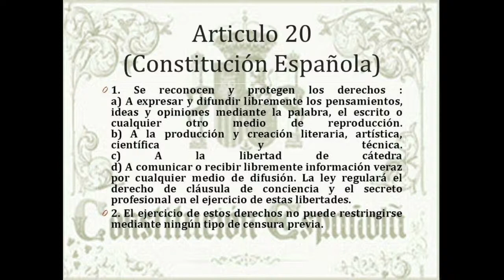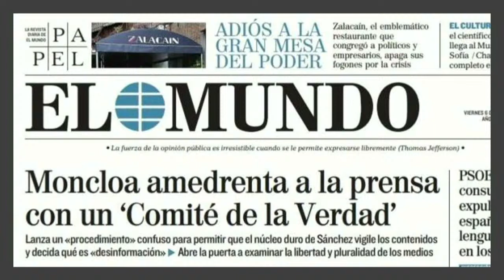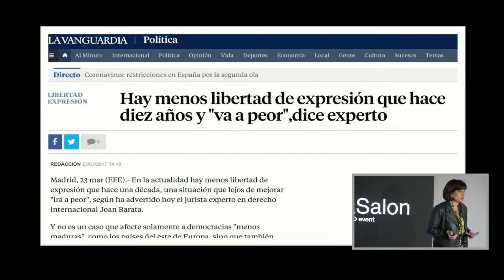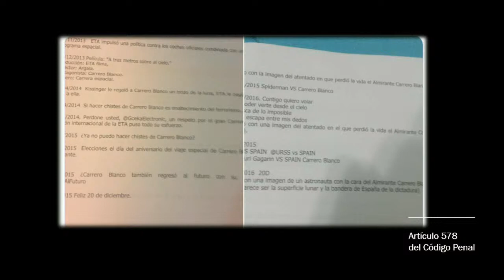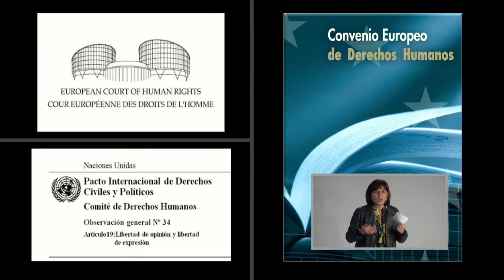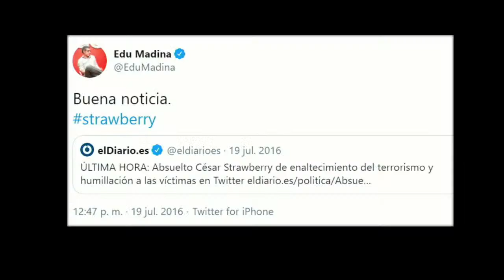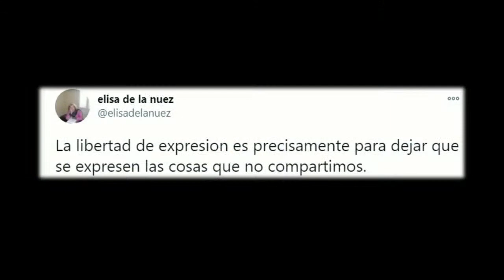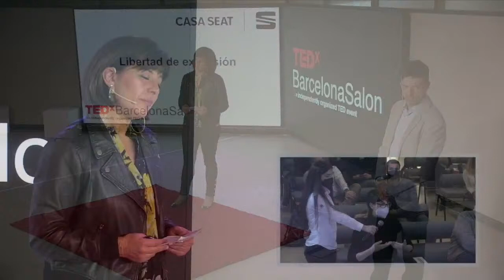TEDxBarcelonaSalon: Libertad de expresión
Pero, ¿podremos expresarnos como queramos con esta regulación? ¿Nos da libertad o es restrictiva?

Hemos invitado a Yolanda Quintana, experta en la materia, que nos dará una charla TEDx sobre el tema.
Periodista y experta en libertad de expresión, es secretaria general y cofundadora de la Plataforma en Defensa de la Libertad de Información (PDLI). En la charla hablaremos sobre la importancia de la libertad de expresión y conoceremos su visión, como experta, de la situación actual.